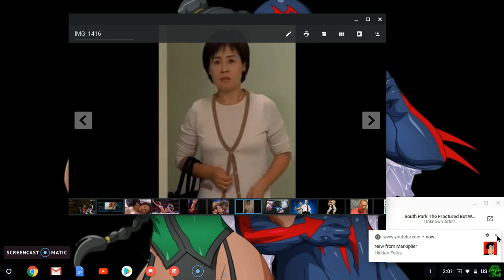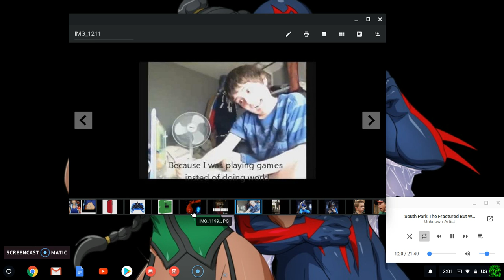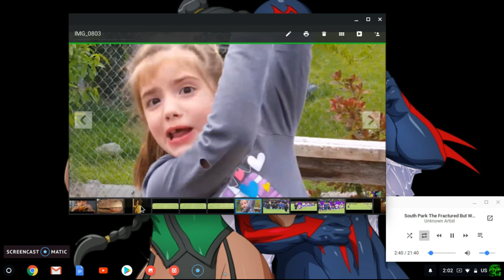Kyle Mom And Funny,Bully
The Funny Has To Be Kyle's Mom Stupid Fat Music Mcjuggernuggets